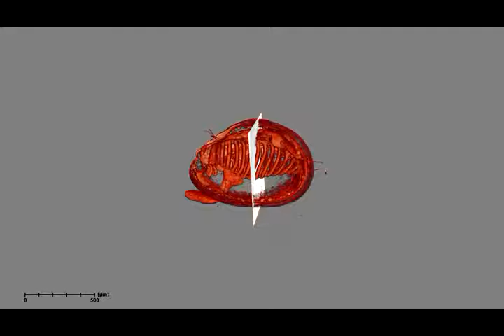Огромная разрезаная блоха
Источник Handschuh S, Baeumler N, Schwaha T, Ruthensteiner B (2013). "A correlative approach for combining microCT, light and transmission electron microscopy in a single 3D scenario". Frontiers in Zoology. DOI:10.1186/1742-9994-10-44. PMID 23915384. PMC: 3750762.
Автор Handschuh S, Baeumler N, Schwaha T, Ruthensteiner B